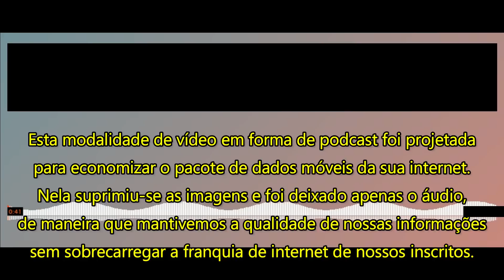PODCAST-General Braga Neto: requerimento de convocação é retirado da pauta da CPI.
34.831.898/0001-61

👉🏻 Depósito em conta:
Banco: 033 - Banco Santander S.A.
Agência: 3681
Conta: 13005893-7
Razão Social:Centrocomando
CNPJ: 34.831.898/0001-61